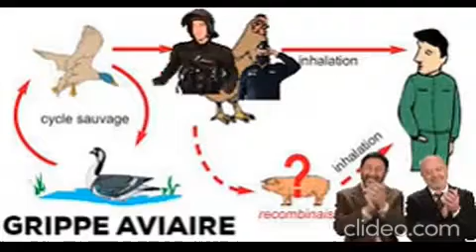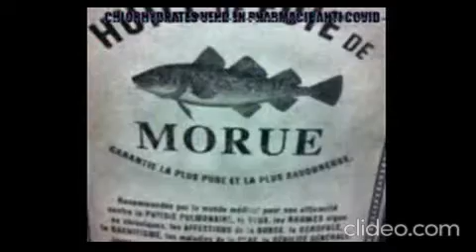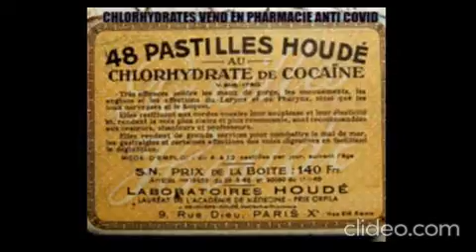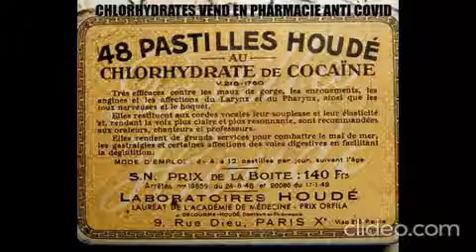covid 19 info